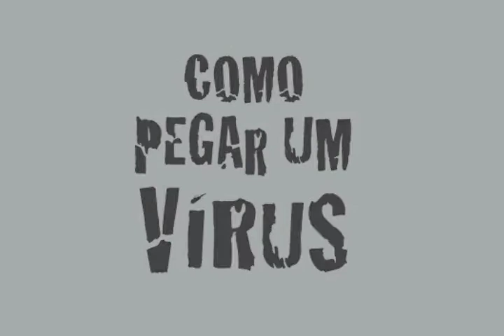virus beta 3